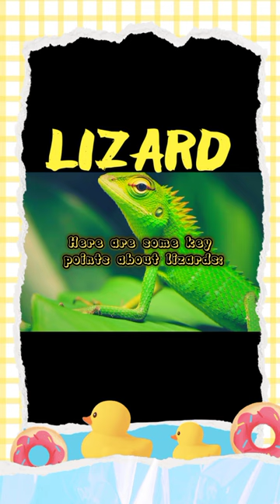LIZARD shorts animals animal lizard